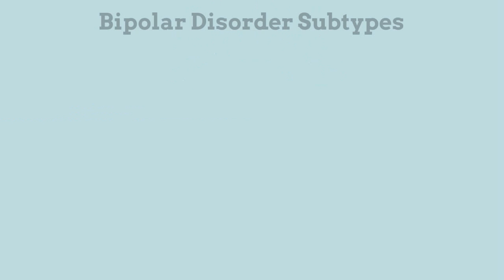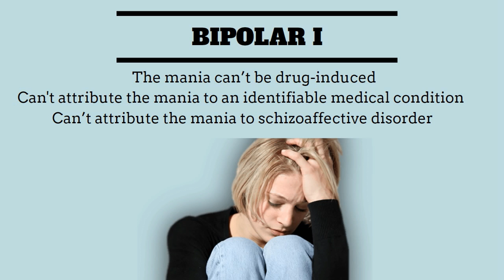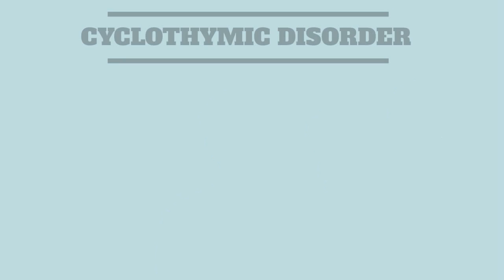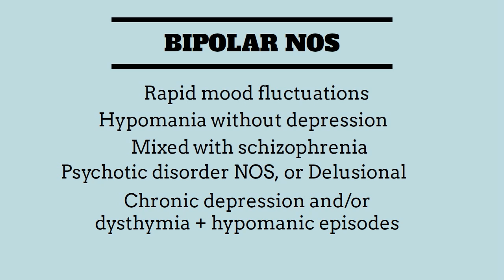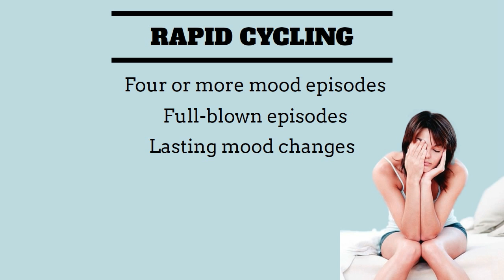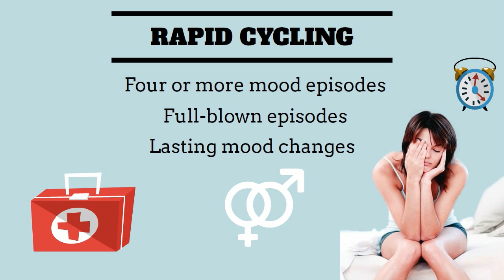5) Bypolar Disorder Subtypes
Are you or your loved one struggling with Bipolar disorder?

Do you want to understand, alleviate the emotional roller-coaster and get back to a balanced life?

If you answered yes, this course is for you!